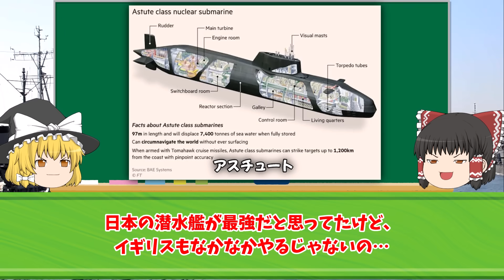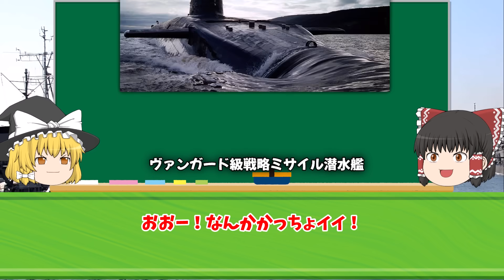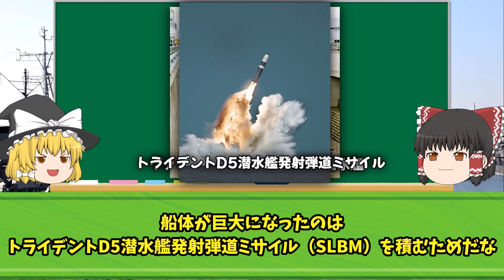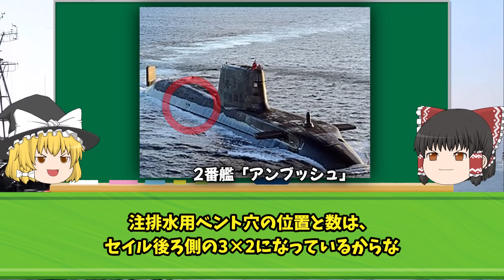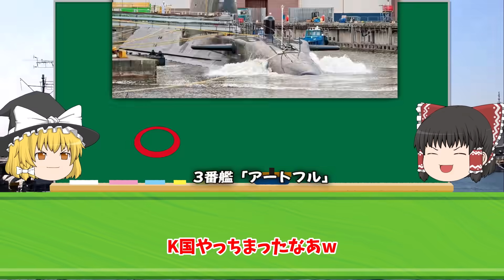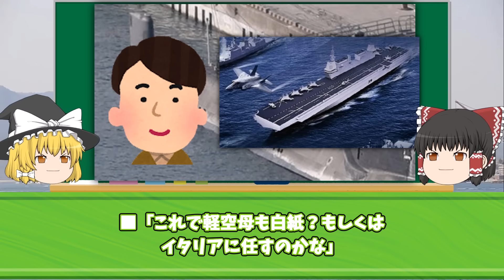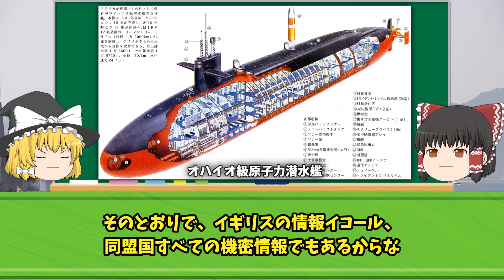韓国の裏切りに英国軍激怒！機密情報を簡単に情報漏洩してしまう。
iStock.com/Purplevideos,circotasu,baileystock,komisar,viafilms,3DSculptor,PlotPhoto,snksnksnksnksnk,jjneff,designprojects,AvigatorPhotographer,felixmizioznikov,vesperstock,Treedeo,mutra,Yuri_Arcurs